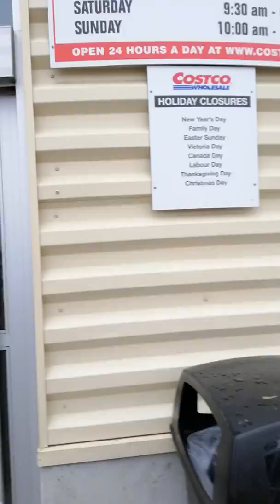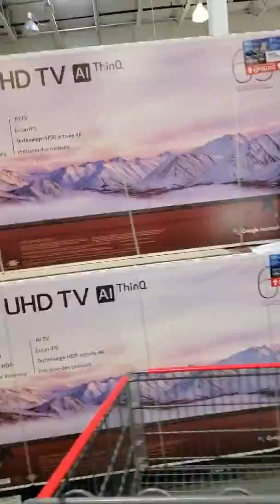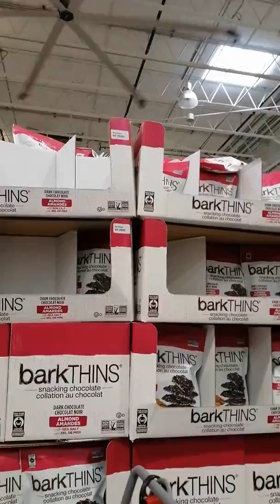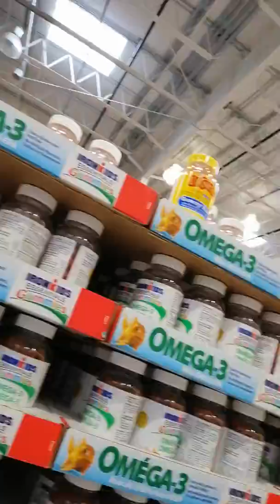Costco shopping in Mississauga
Costco wholesale store